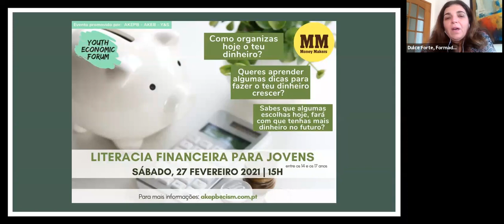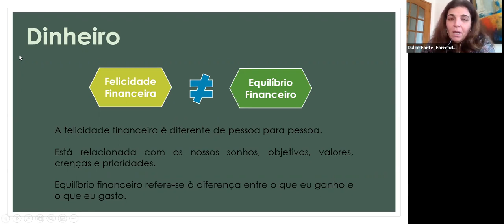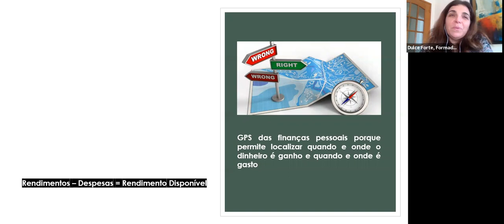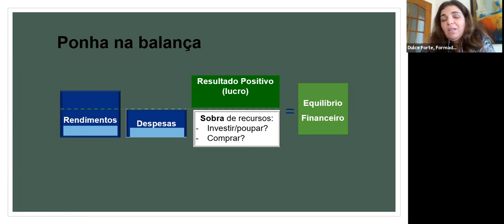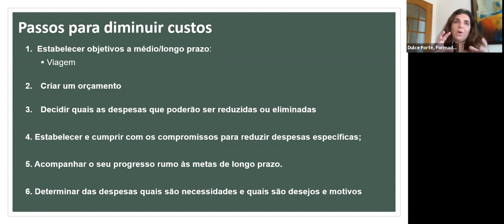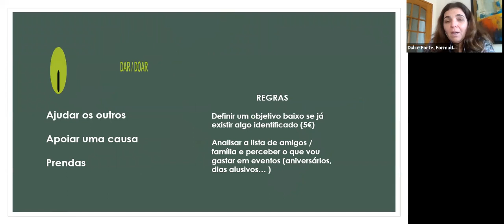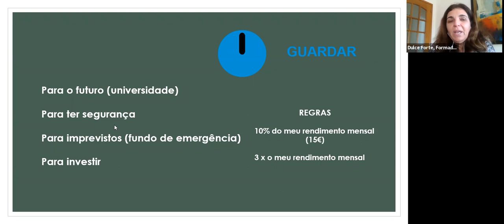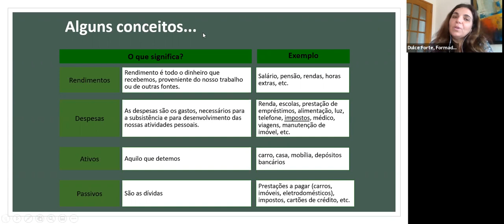AKEPB/AKEB/YS - Money Makers: Literacia Financeira